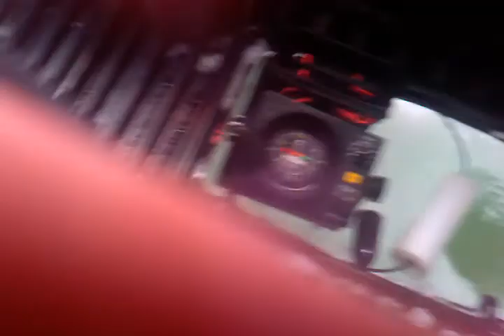Ice fishing Wingfoot Ohio